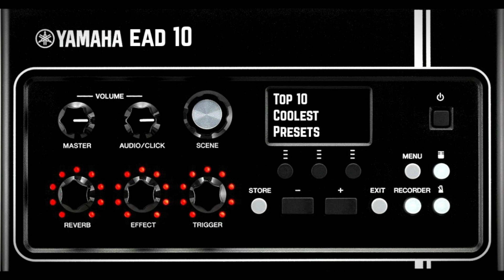Yamaha EAD10 - 10 COOLEST PRESETS - BPM DOT 8th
These short videos can serve as a headphones-on-taste-test of what I think are the top 10 coolest presets in the Yamaha EAD10.

THE MIX
This is a very basic and minimally EQ'ed mix of the drums in the studio using a 4 mic setup. 2 overheads at about 45%, kick at about 50% and snare top and bottom at about 30%. The rest of the sound is captured/triggered by the kick mounted EAD10, and recorded mono directly into a single channel on my audio interface.